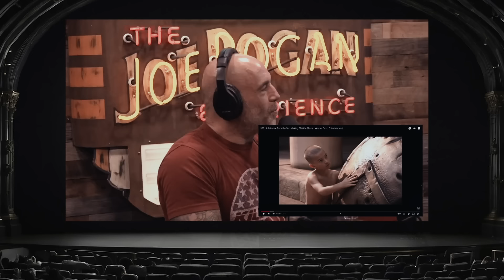How The Movie "300" Came To Be | Joe Rogan & Zach Snyder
Zack Snyder is a filmmaker, producer, and screenwriter known for films like "Justice League," "300," and "Army of the Dead." His latest film, "Rebel Moon - Part One: A Child of Fire," is now available on Netflix. Catch the sequel, "Rebel Moon - Part Two: The Scargiver," on Netflix April 19, 2024.